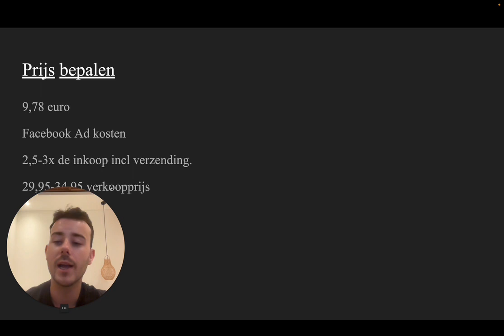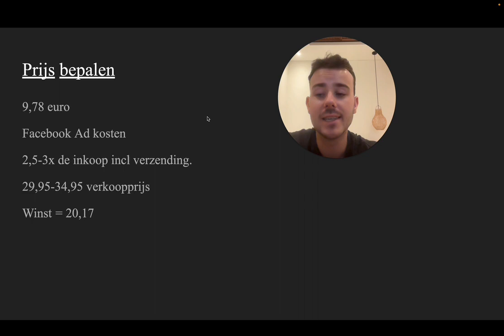Hoe Bepaal Je De Prijs Voor Je Shopify Dropshipping Store In 2024